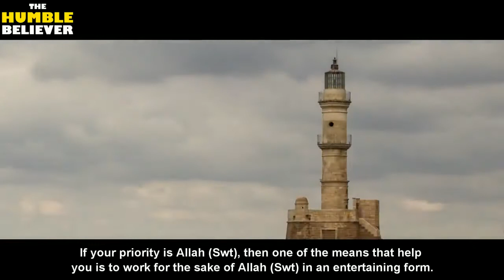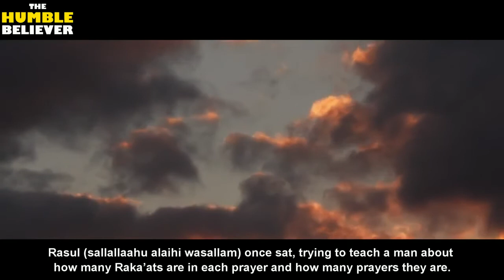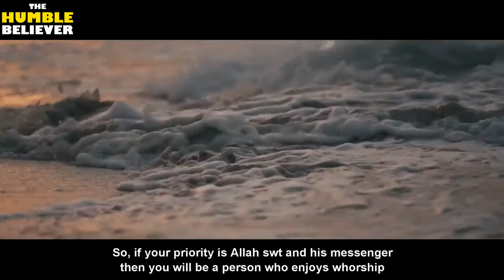You Are allowed to Enjoy in Islam